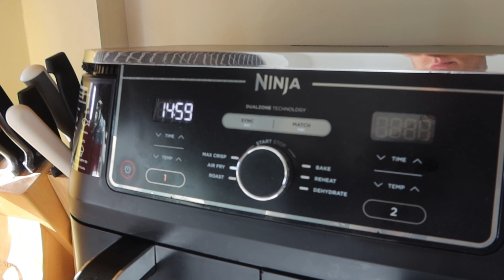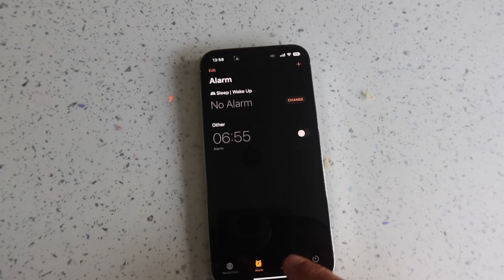2300 CALORIES FULL DAY OF EATING ON PHOTOSHOOT PREP // HOW TO GET SHREDDED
In this video I take you through a full day of eating using foods I ate on my photoshoot prep! Documenting mine and my clients fitness journeys on this channel!